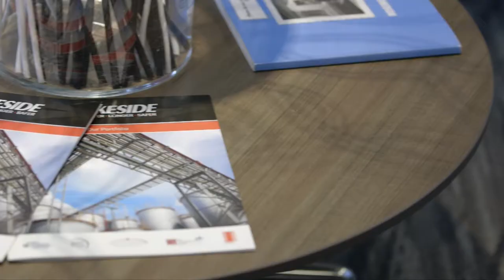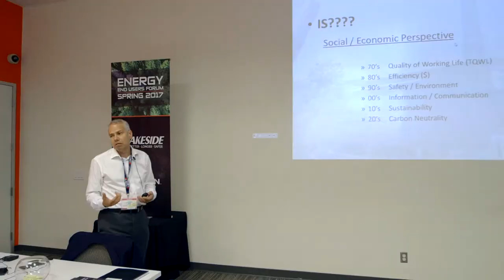Energy End Users Forum - May 16, 2017 | Lakeside Process Controls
The current climate in Ontario is challenging End Users to balance their plant energy & emissions profile while continuing to meet plant performance expectations.

The ability to make sound investment decisions that are resilient to a
volatile macro environment is a characteristic of a Top Quartile Performer.

These investment decisions can be complicated by increasing complexity and uncertainty. This results in a wide distribution of outcomes in both capital project and operational performance.

Successful organizations continually invest in technology, evolve their work processes and develop their people to make the right decisions. This forum brings together end users, system designers and engineers, manufacturers, government, and utilities, to address our
current market challenges.